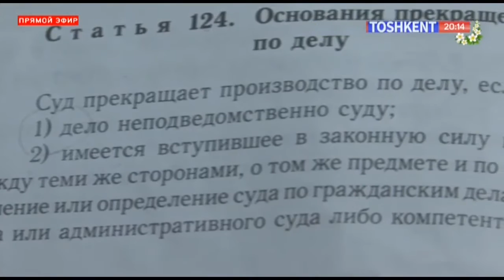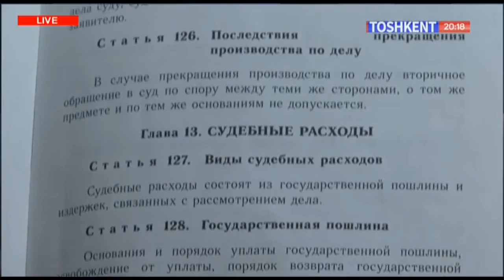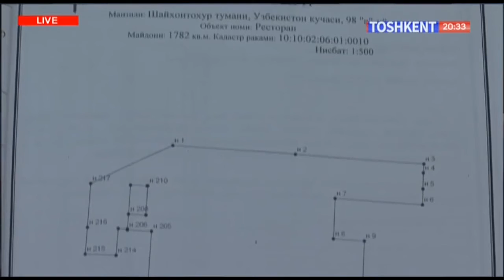"Ochiq muloqot" da Odil sudlov | Тошкент шаҳри суд органлари вакиллари [05.03.2020]